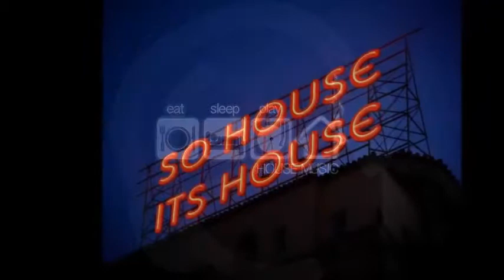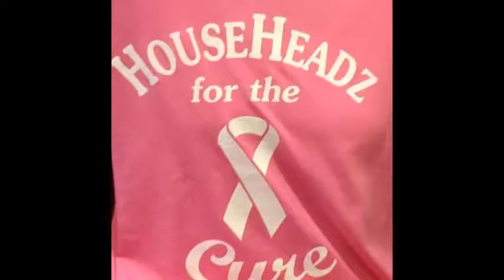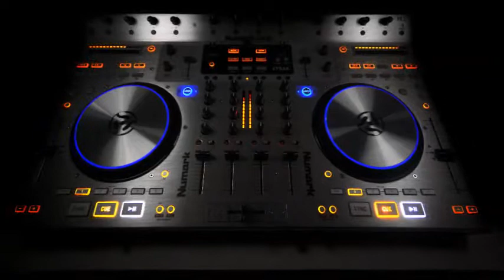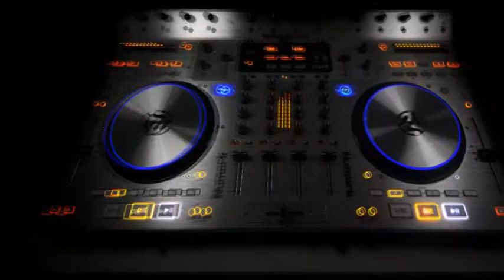So House-Push Deep!!!